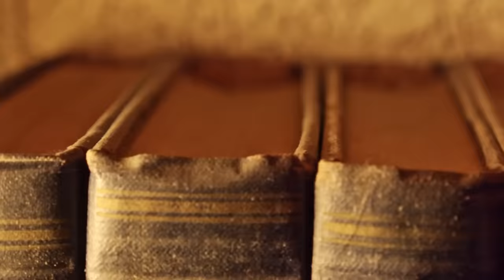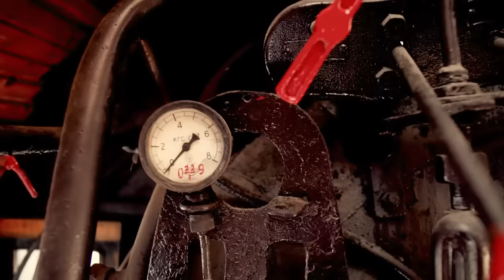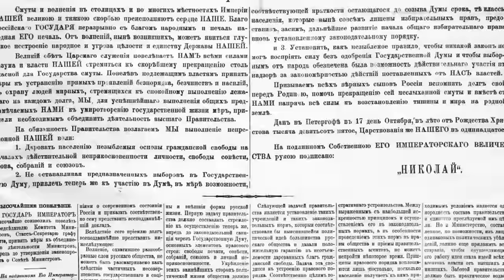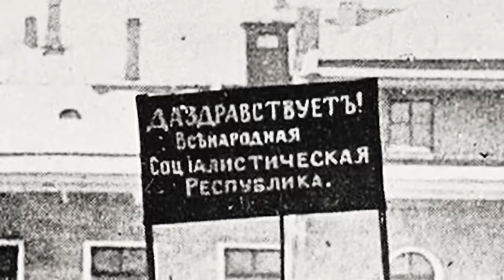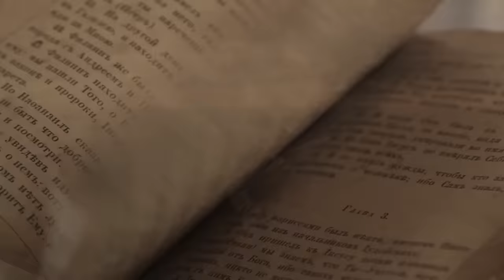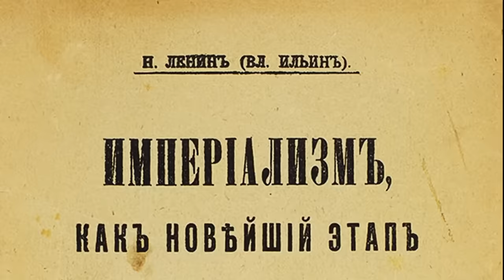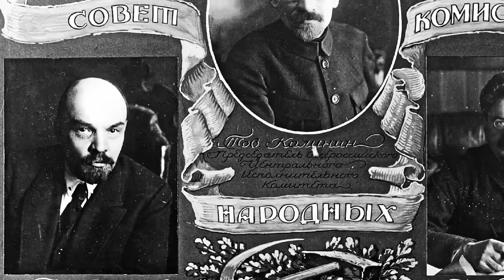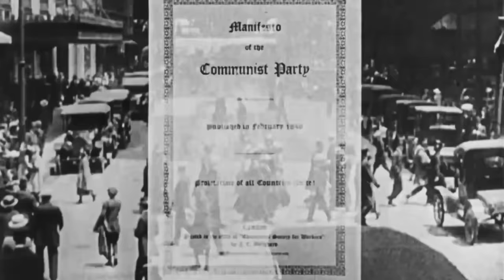Lenin & Tsar Nicholas II - The Russian Revolution Documentary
0:00:00 Tsar Nicholas
01:14:27 Lenin